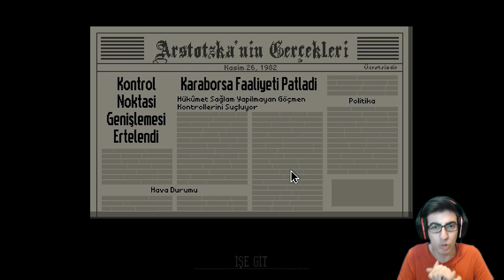SINIR GÖREVLİSİ 2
Nostalji yaptığım papers please oyununa gelen like ve yoğun güzel yorumlar nedeniyle bir bölüm daha çekmek istedim yaşasın sınır görevlisi yaşasın arstotzka,iyi seyirler:)